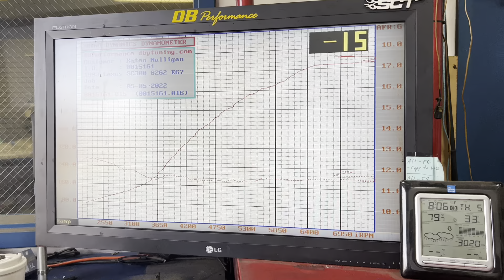800hp 2jz Lexus Build in 2 Minutes